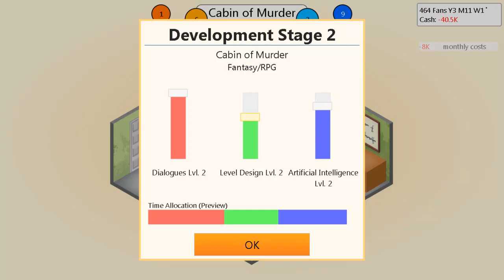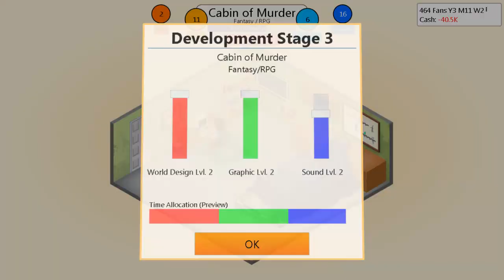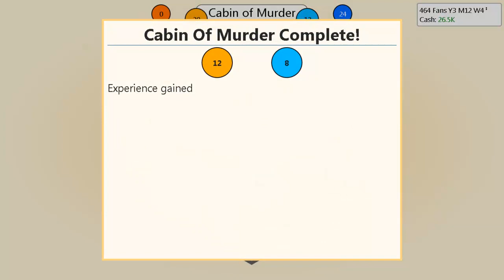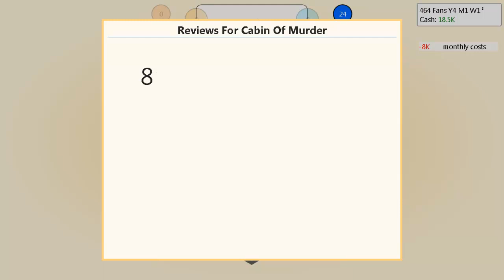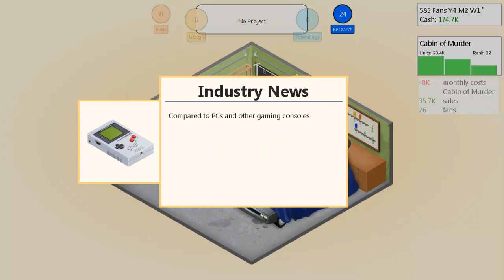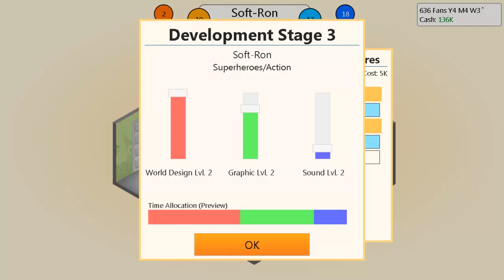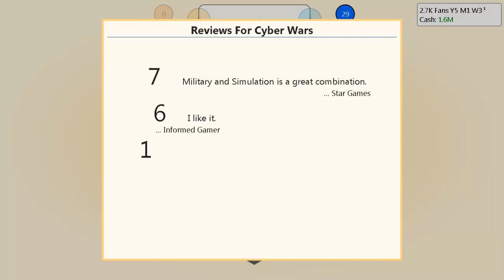Game Dev Tycoon : Part 3 : Soft-Ron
We struggle with some financial difficulties in part 3 of Game Dev Tycoon. Can a children's game about a soft-skinned robot help us regain our monetarial (totally a word) standing? Who knows?